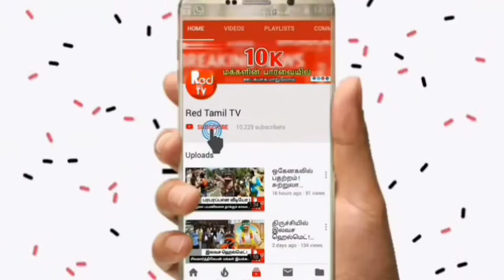புல்லட் பிரியர்களுக்கு ராயல் என்பீல்டு புதிய மிட்டீயோர் 350 பைக் அறிமுகம் ! - Red Tamil Tv